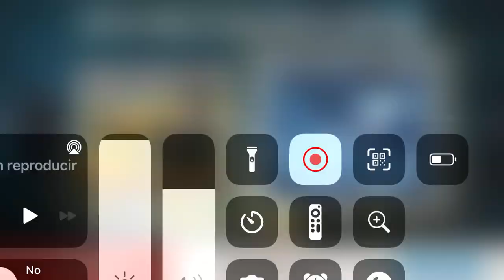9 de febrero de 2024